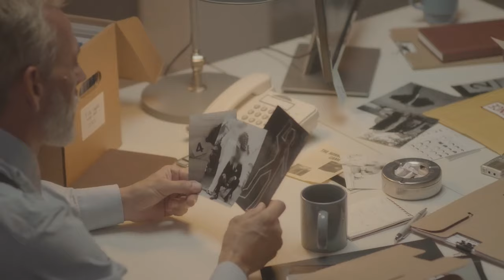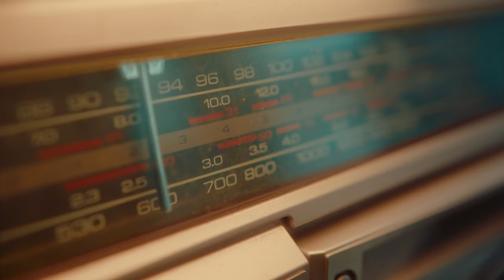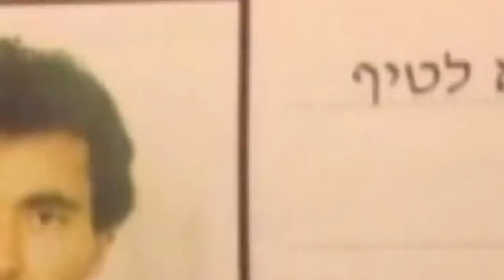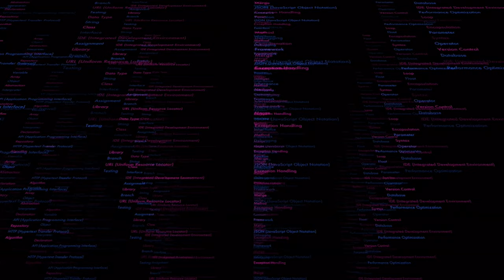Waa kuma Maxamed Dayf oo ay Israa'iil sheegatay in ay in duqayn ku dishay?